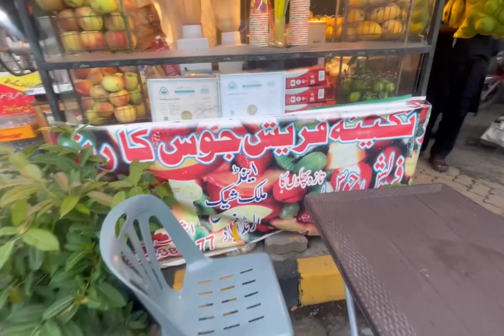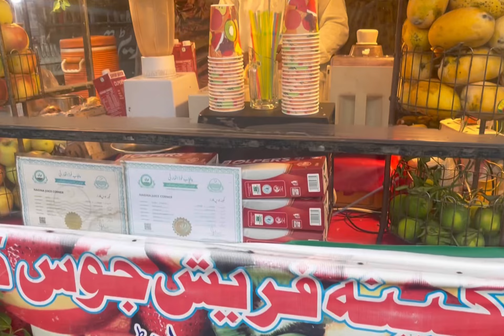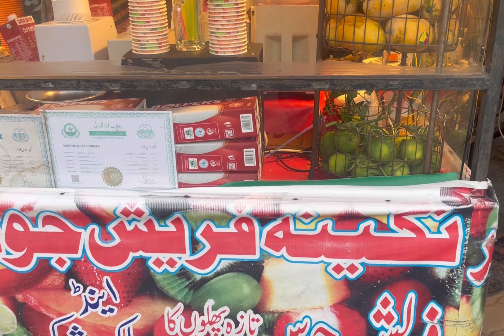Mini budget juice business idea make you crorpati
Fresh seasonal juice businesz make u crorpati